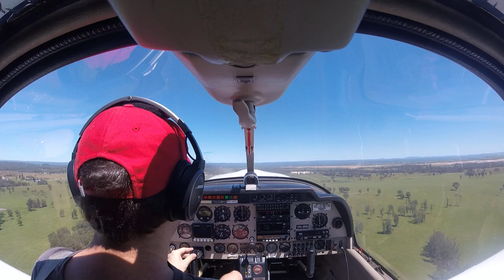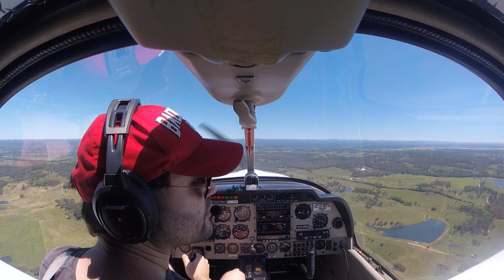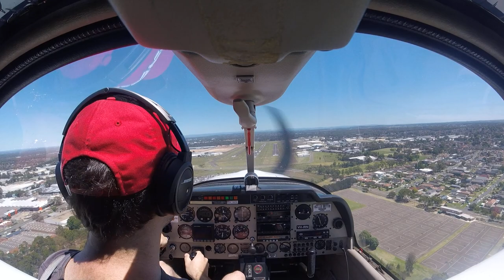2021-01-16: PFLs, spin, and Camden circuits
Microphone cable didn't work. :-/

* Practice forced landing at 6:49
* Spin at 22:00
* Base turn at 30:13
* Base turn for glide approach at 33:55
* Base turn at 38:23
* Base turn for glide approach at 42:06
* Practice forced landing at 46:35
* Base turn at 56:26